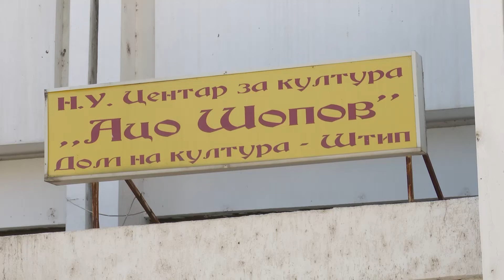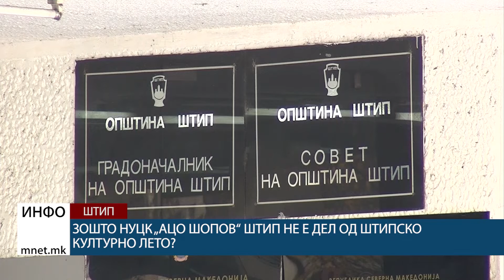Зошто НУЦК „Ацо Шопов“ Штип не е дел од Штипско културно лето?